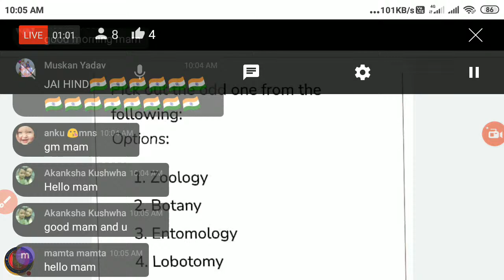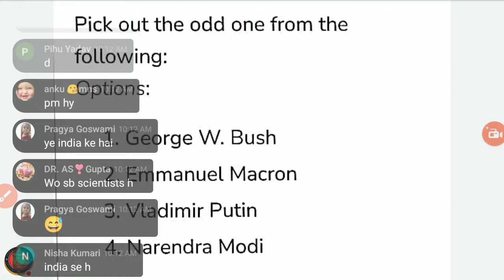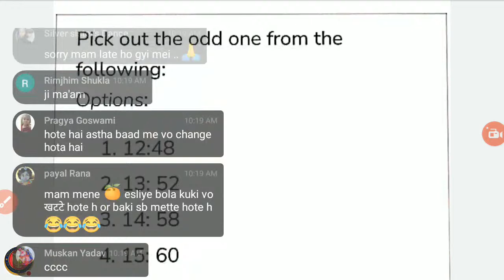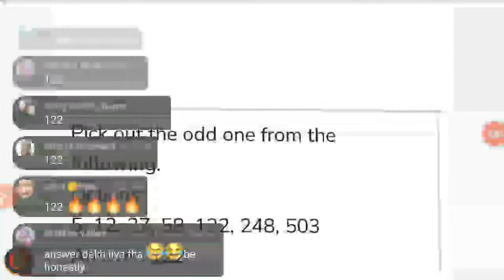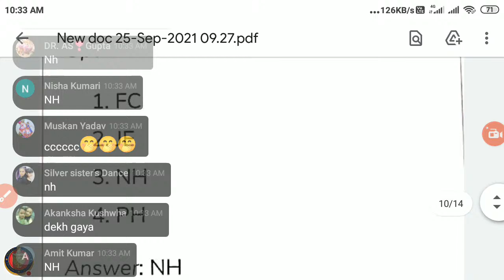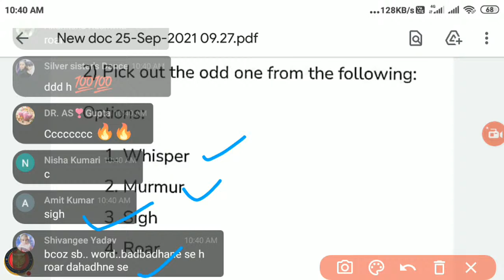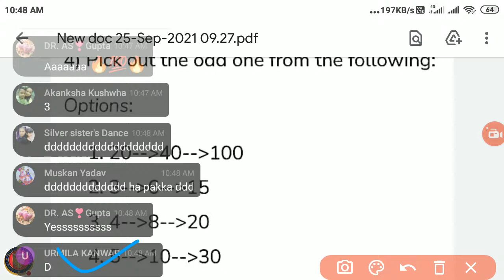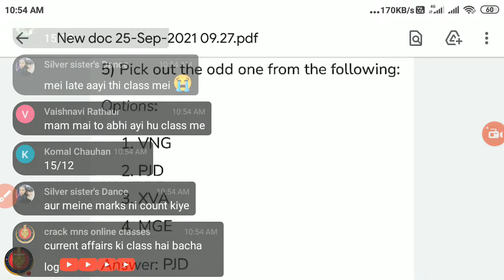Reasoning- similarities And difference